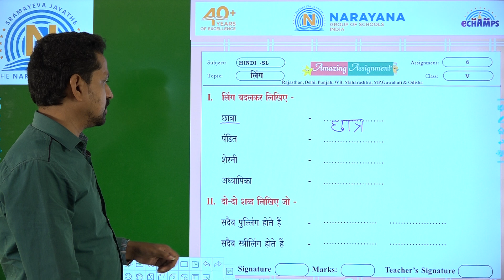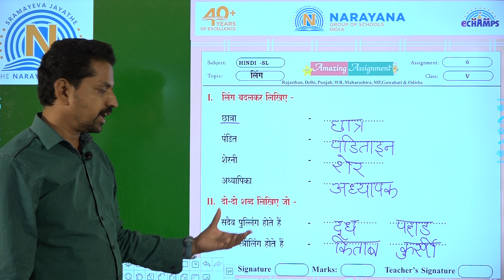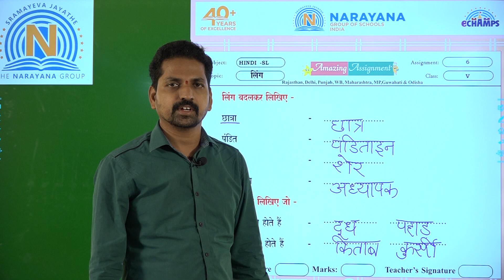8TH SEP NORTH CLASS V HINDI SL AMAZING ASSIGNMENT KEY